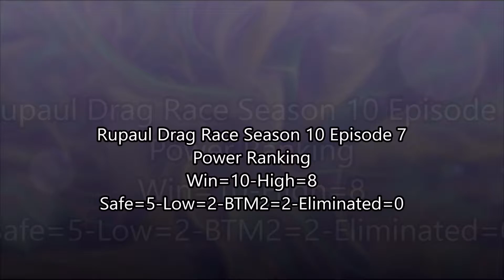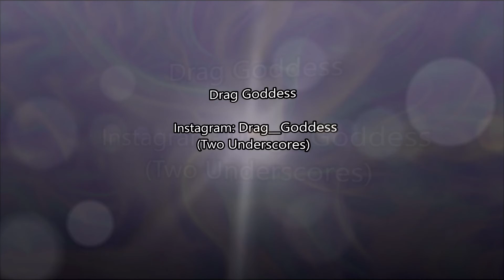Rupauls Drag Race Season 10 Episode 7 Power Rankings!